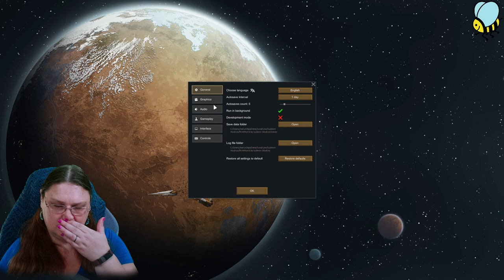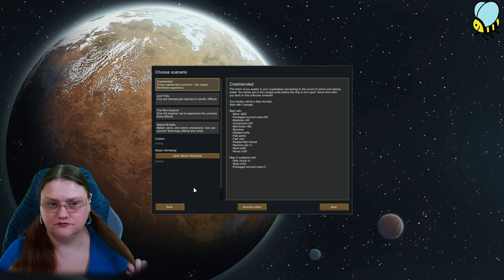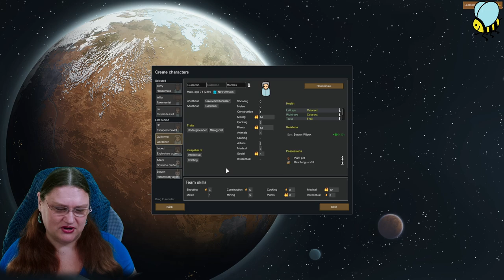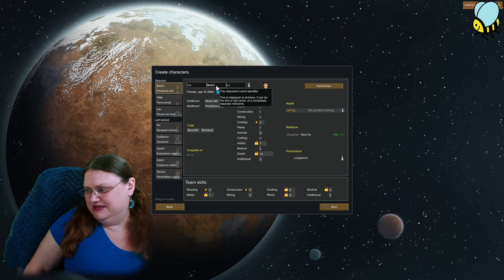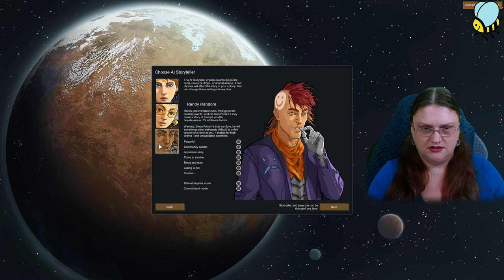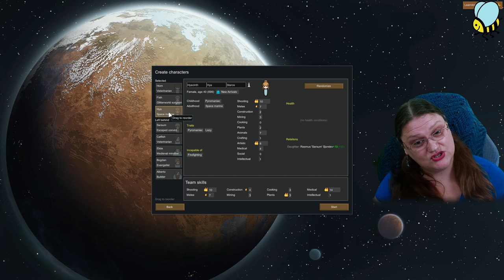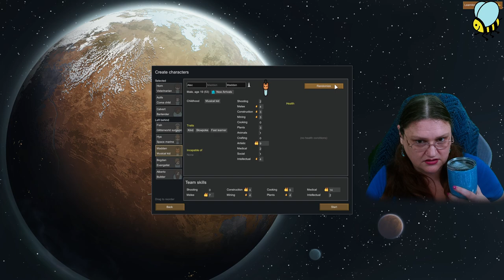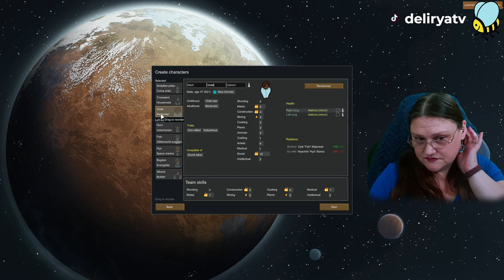Rimworld FULLVOD 20240428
Decided to jump back into Rimworld again today, with disastrous results for some of the colony! It was a lot of fun though. After the first save resulted in just the Man in Black, decided to restart and it started to get messy with malaria!